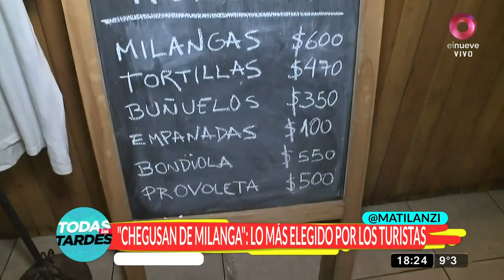Todas las Tardes: Programa del 29 de Junio del 2021